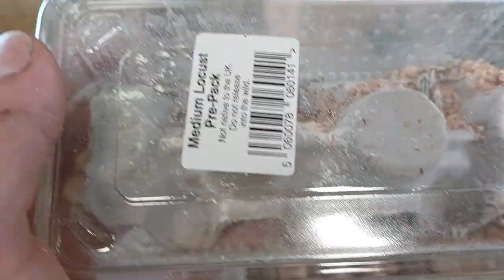Bonus Feeding Day!!! Rescue Animals ,Sassy Sailfin (Snake Island Exotics)